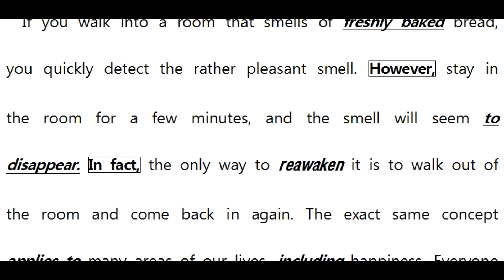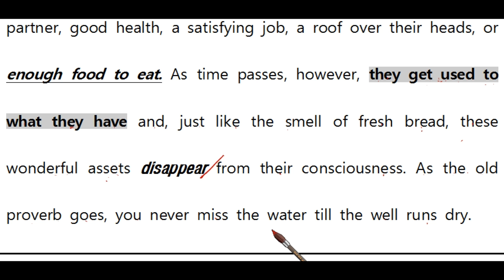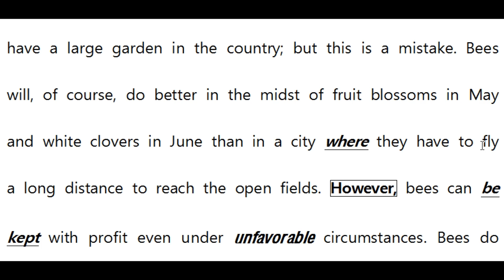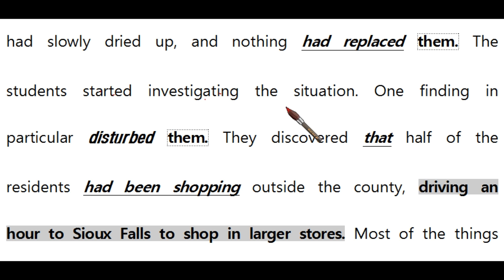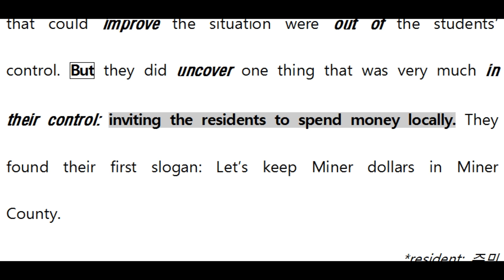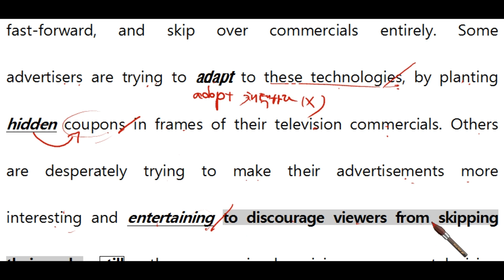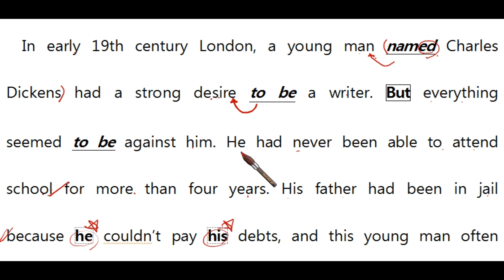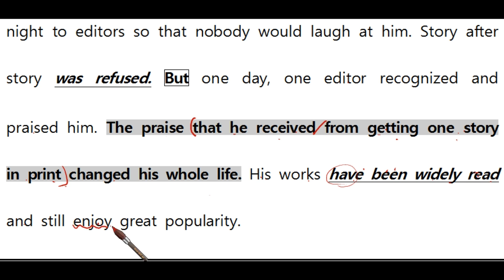고1 모의고사 2017년 06월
고1 17.06
21번 00:00:00
23번 00:04:33
32번 00:09:27
35번 00:19:49